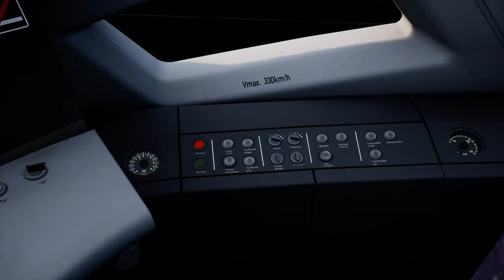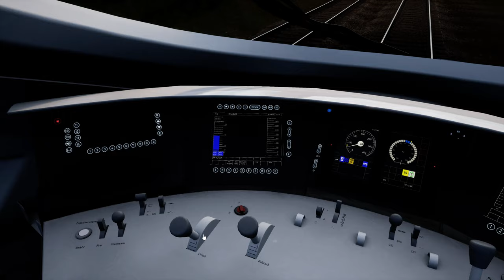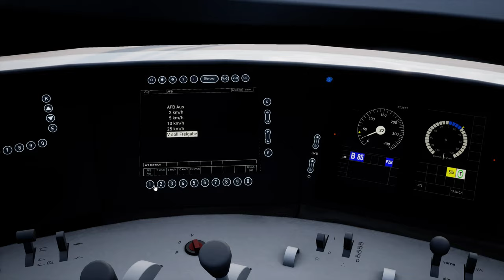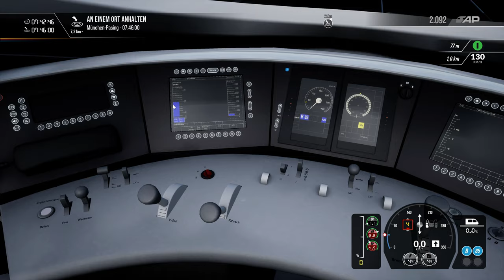TRAIN SIM WORLD 2 | München - Augsburg & ICE Waschanlage | BR 423 & BR 403 – ICE 3 | Deutsche Bahn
Mit dem ICE der Deutschen Bahn fahren wir heute auf der Hochgeschwindigkeitsstrecke zwischen München und Augsburg.

Doch, bevor die Fahrt beginnt müssen wir zuerst einmal mit dem ICE aus dem Betriebswerk heraus und durch die Waschanlage fahren, danach geht es in den Münchner Hauptbahnhof.

Auch für die Baureihe 423 gibt es heute eine kleine Einführung, diesen S-Bahntriebzug der Münchner S-Bahn fahren wir heute auf einem kleinen Abschnitt zwischen dem Hauptbahnhof und München Pasing.

Ausschnitt DTG Pressetext:

Die Aufgabe des Lokführers ist es, den Inter-City-Express- und S-Bahn-Verkehr auf der viel befahrenen Bahnstrecke München - Augsburg zu betreiben. Hier sind komplexe Aufgaben zu bewältigen: den Fahrplan einzuhalten während Sie an allen Bahnhöfen im Pendlerverkehr anhalten oder den Nervenkitzel des 230 km/h Hochgeschwindigkeitsverkehrs genießen.
Ob der Spieler selbst fährt, mitfährt oder nur dem Geschehen zuschaut: Hier sind alle Eindrücke und Geräusche einer Hochgeschwindigkeitsfahrt erlebbar. Steigen Sie ein in den schicken ICE 3, in seiner neuesten Lackierung mit dem grünen Streifen. (editiert)

Strecke: München - Augsburg | Dovetail Games
Triebfahrzeug: BR 423 & BR 403 – ICE 3 | Deutsche Bahn

Viel Freude und Vergnügen beim Eisenbahn fahren wünscht Think New Fly New in Train Sim World 2 von DTG / Dovetail Games.